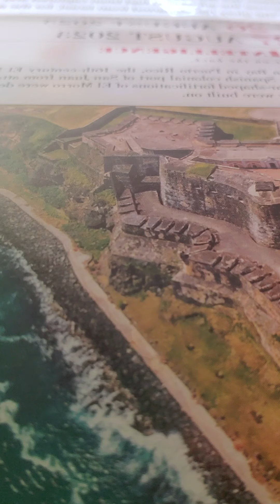1 Samuel 4:12-18 nkjv